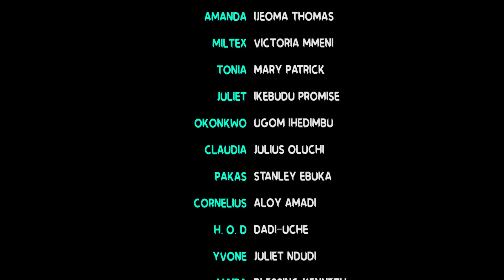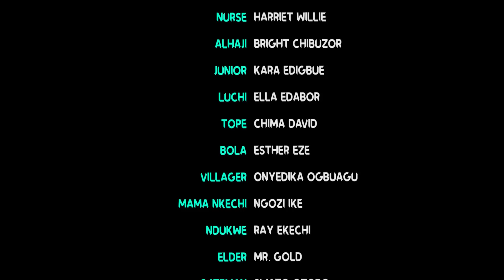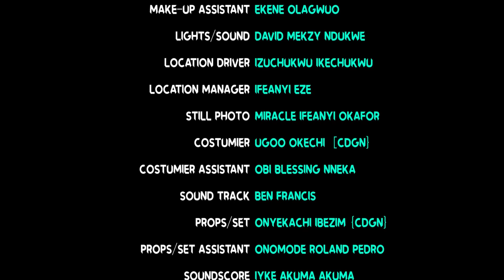Vero The Local Campus Girl Complete 11&12"New Movie"-Chizzy Alichi/Queeneth Hilbert 2021 Latest Movi